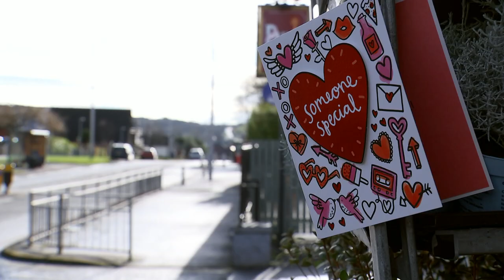Prime Minister visits Scotland to promote levelling-up | 5 News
► Today, the Prime Minister has been in Scotland for the first time since the Scottish Conservative leader called for him to resign.

The visit today was part of a tour promoting so-called levelling-up in Scotland.